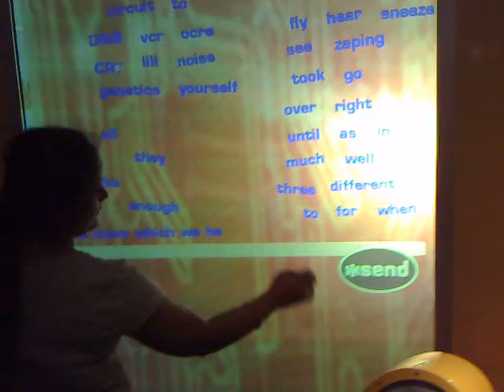Data Packets - Animated - MSI Chicago